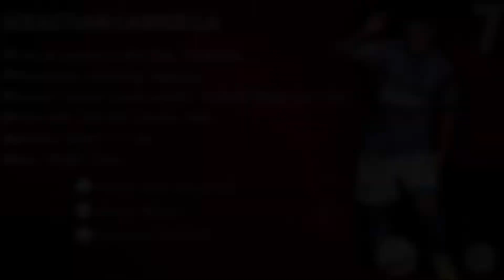Sebastian Carruega #7 // Extremo - Winger // Sacachispas 2022